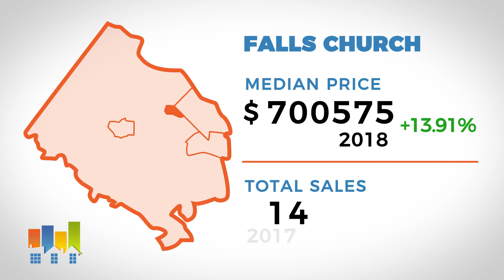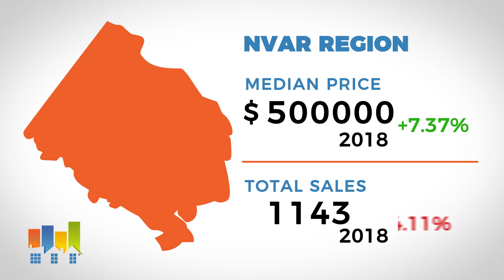NVAR Market Statistics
NVAR Housing Stats